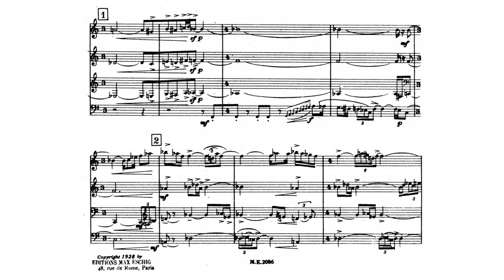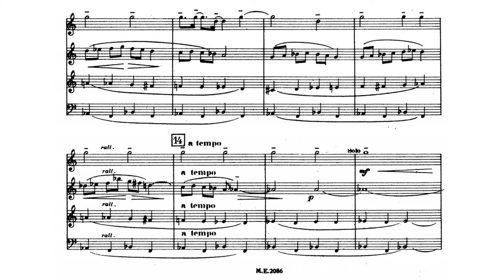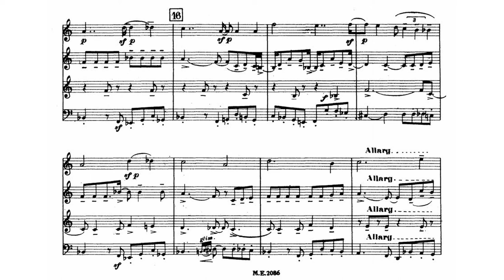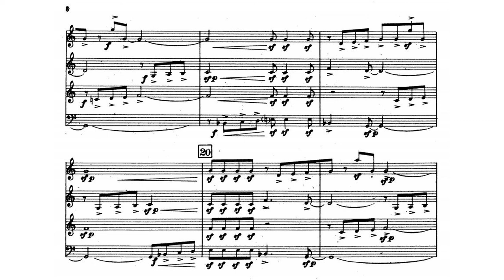Heitor Villa-Lobos - Choros No. 4 (1926) audio+sheet music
Heitor Villa-Lobos - Choros No. 4 (1926)
Performers: Vitaly Buyanovsky (horn)
                       Pavel Evstigneev (horn)
                       Anatoly Sukhorukov (horn)
                       Viktor Venglovsky (trombone)
Original audio: classical-music-online.net
Original sheet music: classical-music-online.net